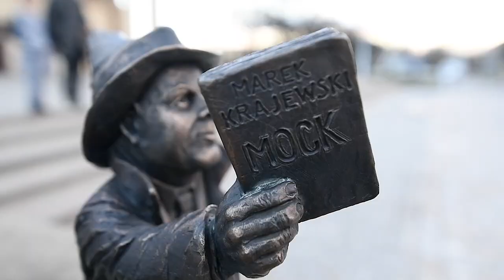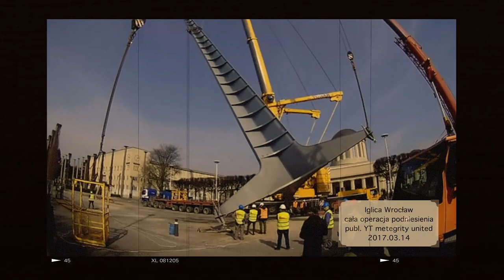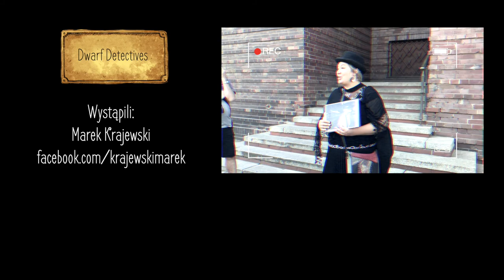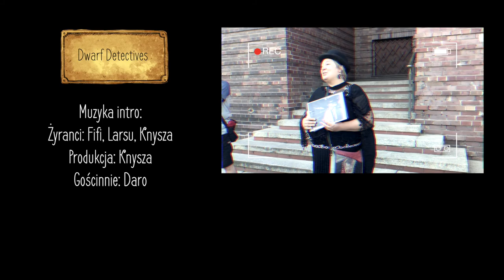Dwarf Detectives odc. 46 „komisarz Eberhard Mock”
Po roku nieobecności wracamy od razu w przeszłość Wrocławia. Oto Breslau i dzielny komisarz Eberhard Mock! Prawdziwa gratka dla miłośników kryminałów oraz pana Marka Krajewskiego, oraz jeszcze większa gratka dla miłośników historii naszego pięknego miasta. Doskonała przewodniczka miejska Małgorzata Urlich-Kornacka postanowiła upamiętnić ten okres i dzięki jej determinacji przed wrocławską Halą Ludową (ups! Stulecia!) stanął krasnoludzki Ebi.

W końcu w świecie krasnali czytanie jest najważniejszym hobby!

 „Krajewski wielokrotnie podkreślał mocne związanie głównego bohatera z Wrocławiem. Mock w pewnym sensie łączy w sobie wielokulturową historię miasta. Jest miłośnikiem łaci- ny, a ten język przecież rozbrzmiewał przez lata choćby na posiedzeniach senatu miejskiego. Jest też Niemcem, ale jednocześnie ceni sobie współpracę z Polakami. Jego złączenie z miejscem szczególnie widoczne jest w powieści pt. Festung Breslau, w której na plan pierwszy wysuwa się powolne odchodzenie dawnego miasta w nicość. Świadkiem i uczestnikiem tej prze- miany, towarzyszącym powolnemu „znikaniu” miasta, jest główny bohater cyklu. Był on obywatelem przedwojennego Breslau, w którym żył, pracował, kochał i był kochany i w którym otaczano go szacunkiem. W Breslau czuł się „u siebie”, zakorzeniony – miasto było jego do- mem, znał je jak własną kieszeń i kochał je razem z jego ciemnymi, brudnymi stronami. Był niemalże jego fragmentem, nierozerwalnie z nim złączonym. Dlatego też w momencie tragedii, choć ma możliwość ucieczki, decyduje się pozostać w Breslau do końca."

Barbara Weżgowiec
„O mieście, którego nie ma”
czyli Wrocław w kryminalnych
powieściach Marka Krajewskiego

Reżyseria:
Magdalena Lasota, Katia Apanova, Małgorzata Urlich-Kornacka

Ballada o Wampirze: Hanna Krężlewska-Chabko
fragmenty książki pt. „Mock” czytał Sławomir Okrzesik

Wideo cytaty:
Hala Stulecia we Wrocławiu z lotu ptaka

Hala Stulecia Niedostępne Miejsca tajemnicze podziemia

Iglica Wrocław - cała operacja podniesienia pokazana w 5 MINUT !!!

Muzyka intro:
Żyranci: Fifi, Larsu, Knysza
Produkcja: Knysza
Gościnnie: Daro

rosyjski: Katia Apanova